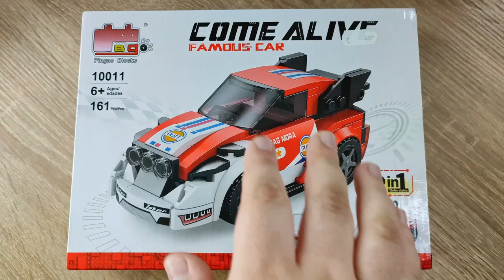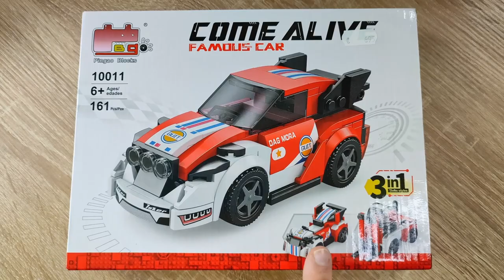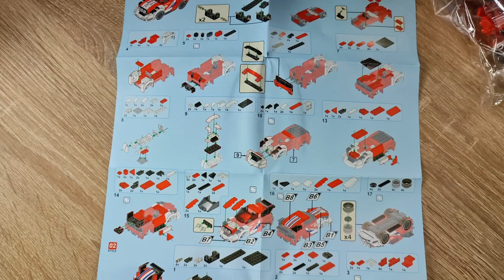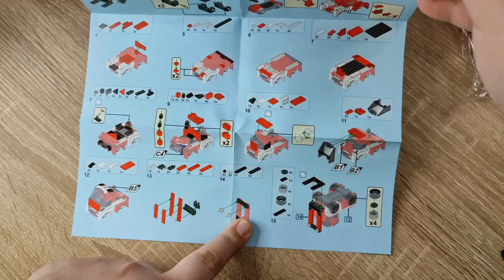China Schrott für 7 Euro oder doch ein schönes Klemmbaustein Mitbringsel? Pingao Blocks Rallyewagen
Hallo liebe Freunde der gepflegten Klemmbaustein Baukunst. In diesem Video geht es um ein Set von Pingao Blocks! Was kann der Klemmbaustein Rallyewagen aus der Come Alive Reihe? Welche Steinequalität erwartet uns?! Viel Spaß dabei :).